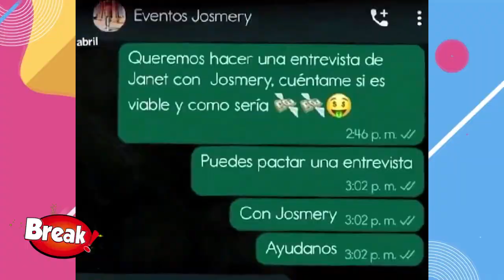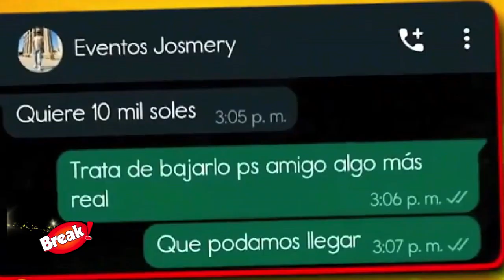JOSSMERY TOLEDO QUIERE 10 MIL SOLES PARA HABLAR DE SU AMPAY CON PAOLO HURTADO?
El programa América Hoy reveló una conversación secreto que tuvieron con el manager de Jossmery Toledo.